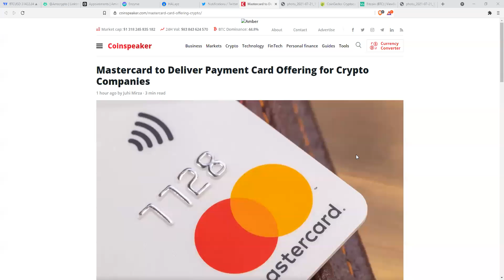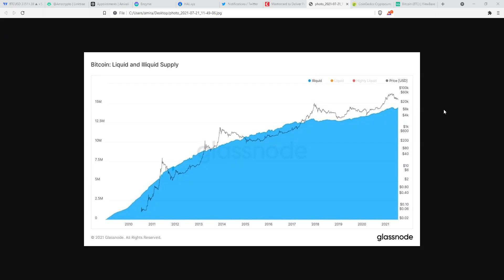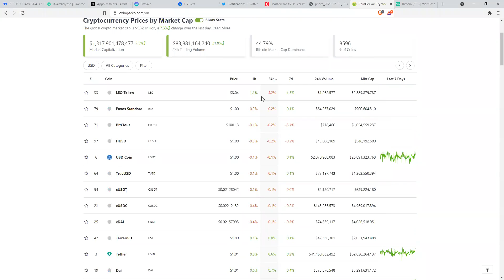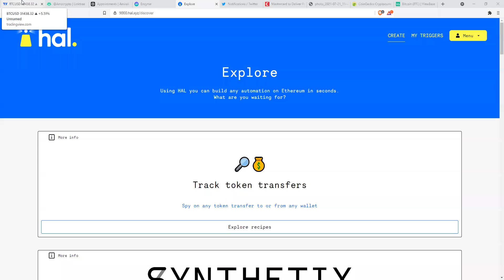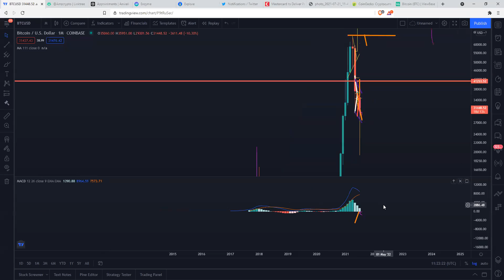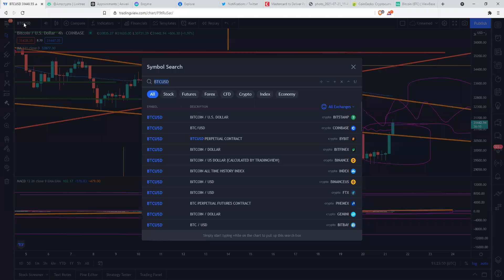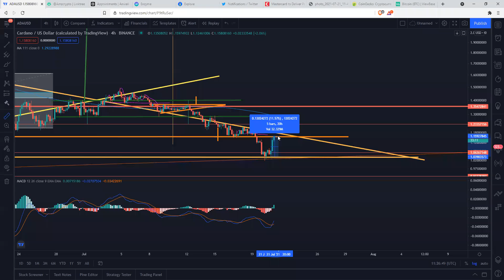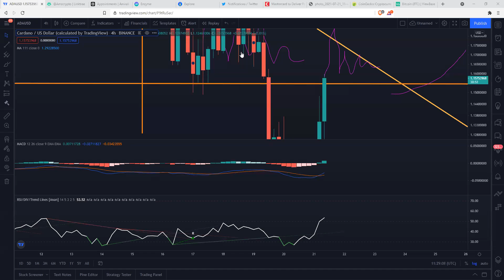Bitcoin pumping due to Elon musk, cathie woods and jack dorsey? find out ( FARSI)